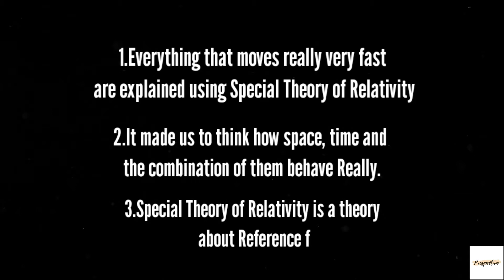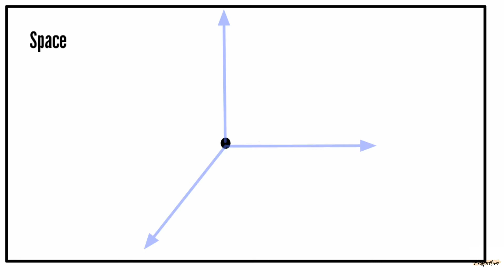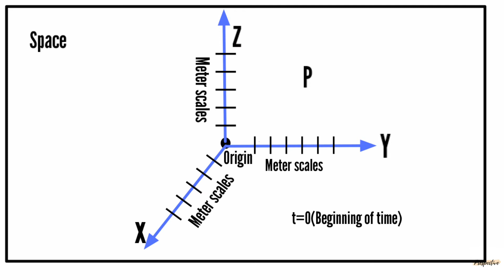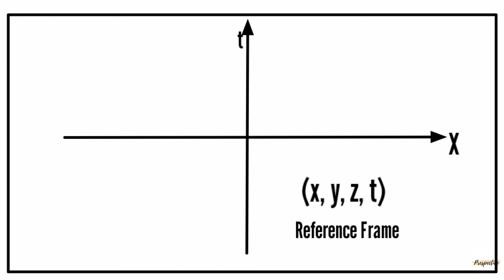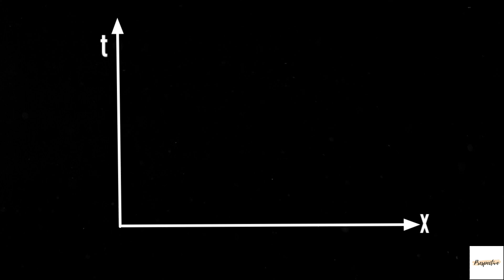Tamil || What is a Reference Frame || Introduction to Special Relativity || SR4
This video is the third of the series of videos on Special Relativity.

Share to people whom you think this video will be useful ❤💯